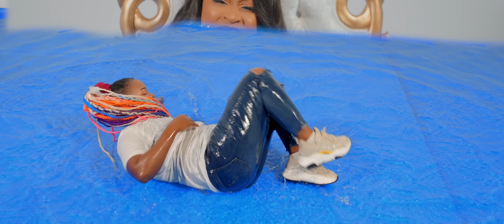Aida Samb Temps Boy (clip officiel)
🎵 Prod by : Akatche
📝 Lyrics by : Bakhaw
🎧 Mix : Akatche
Real clip PAC DEE JAY
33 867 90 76/ 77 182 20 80
PRINCE ARTS